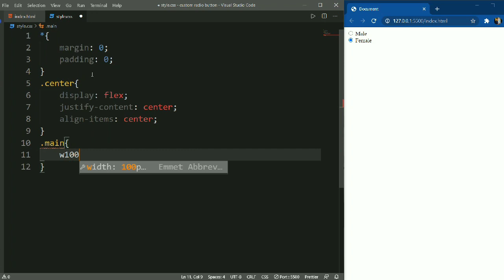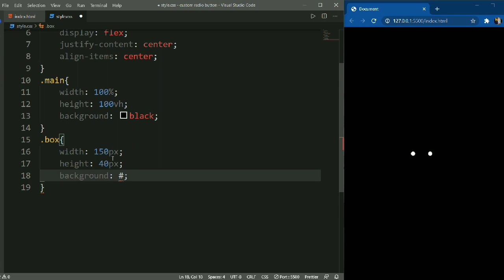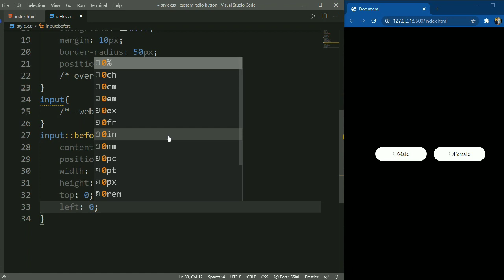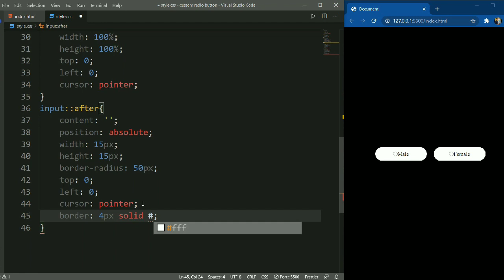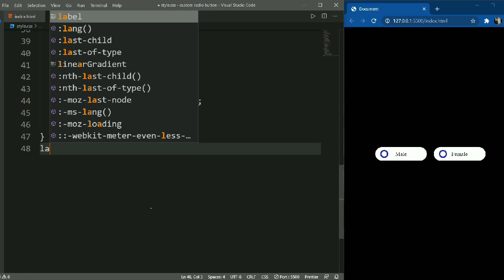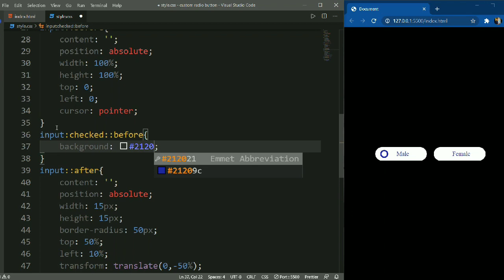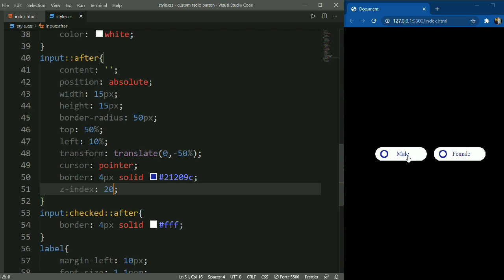Custom radio button using html and css || Pure CSS tutorial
Custom radio button using html and css.
Join telegram for source code